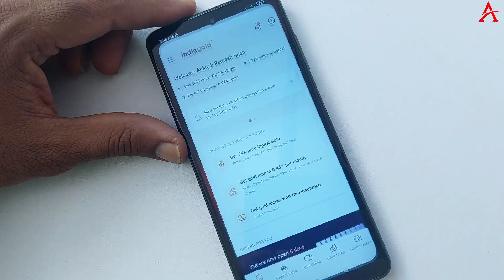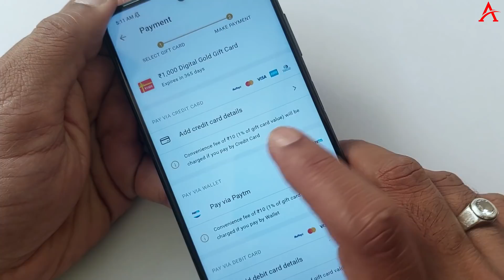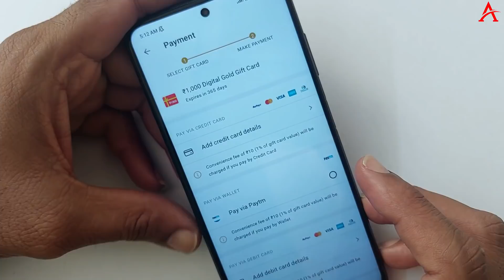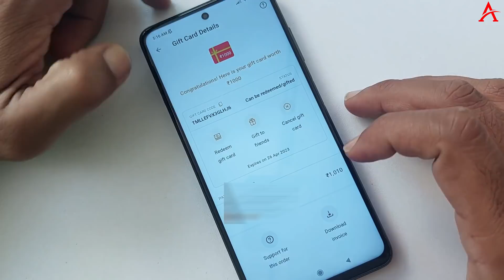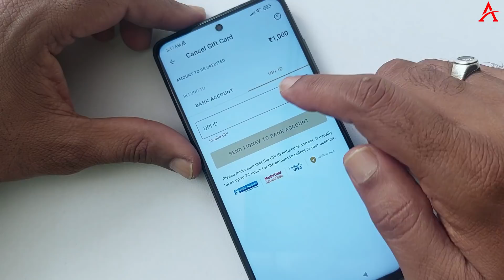Credit card to bank account money transfer without charges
Transfer money from credit card to bank account without any charges | Credit card to bank live proof
✅Use following apps to manage and pay your Credit Card Bills

2) Credit Card to Bank transfer trick mentioned in this video may or may not work due to updates or technical glitches. I am not responsible for any of them.
3) Usage of your credit card should be done keeping in mind that you have to repay credit card dues well on time. Always remember to keep your credit history in check and non-payment or late payment of credit card dues can affect your credit score negatively.
4) I am not responsible for any changes that the app discussed in the video may undergo over a period of time.
5) By watching this video you understand that you are allowed by the law to take decisions based on credit cards and repayments and you are solely responsible for the same.